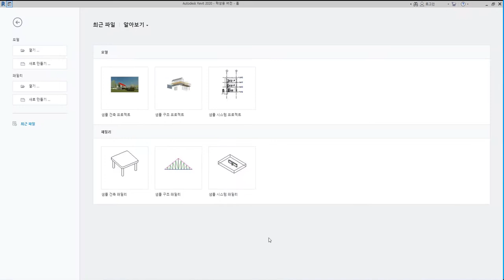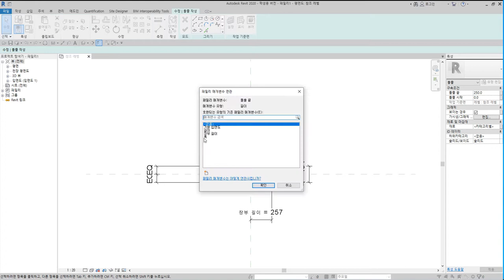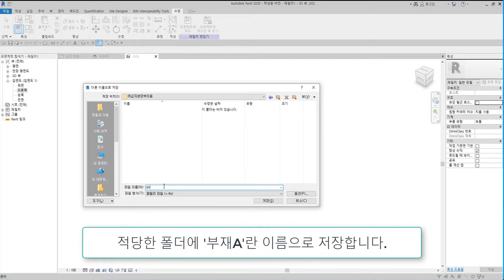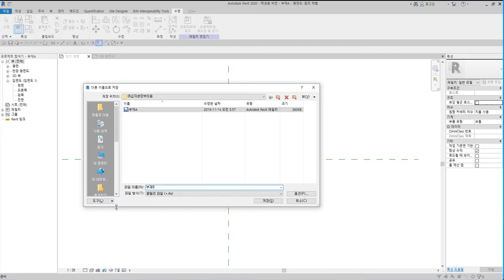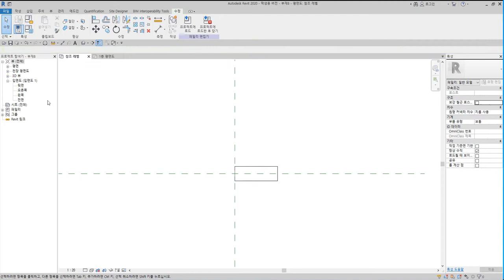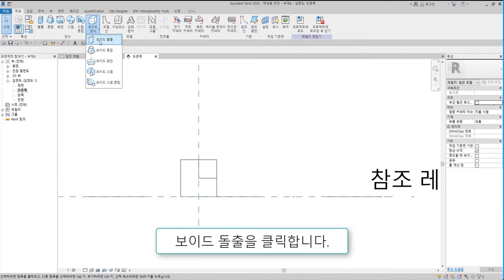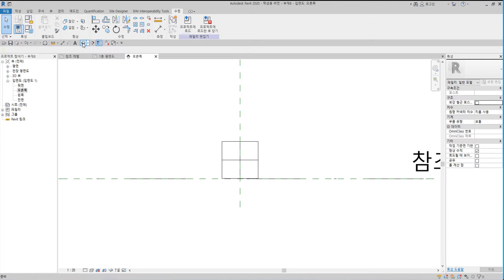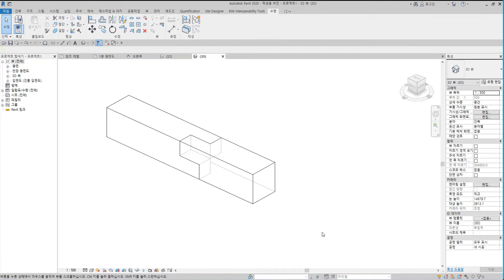5)십자쌍장부이음_Revit으로 재구성한 한옥 결구법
십자쌍장부이음은 부재의 마구리에 대각선상의 두 장부를 내어 서로 물리는 이음방식

 - 턱이음 : 반턱이음, 갈퀴이음
 - 엇걸이이음 : 엇걸이이음, 엇걸이빗턱이음, 엇걸이촉이음, 엇걸이홈이음
 - 빗이음 : 빗이음, 엇빗이음, 빗턱이음, 빗걸이이음, 엇턱이음, 반턱빗이음
 - 은장이음 : 나비장이음, 자촉이음, 도투마리 은장이음
 - 촉이음 : 촉이음

 - 턱맞춤 : 반턱맞춤, 반턱연귀맞춤, 삼분턱맞춤, 양걸침턱맞춤, 외걸침턱맞춤, 어깨빗따기맞춤, 새부리따기맞춤
 - 숭어턱맞춤 : 숭어턱맞춤
 - 촉맞춤 : 촉맞춤

 - 턱쪽매 : 반턱쪽매, 빗쪽매, 오늬쪽매
 - 혀쪽매 : 제혀쪽매, 딴혀쪽매, 양제혀쪽매, 턱제혀쪽매
 - 은장쪽매 : 나비장쪽매, 거멀띠장쪽매, 틈막이대쪽매, 은살대꽂기